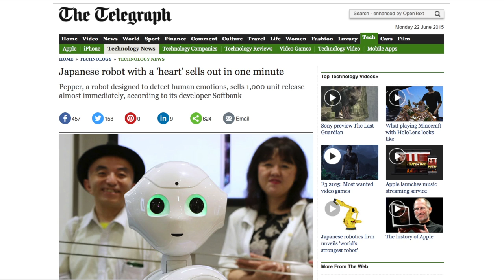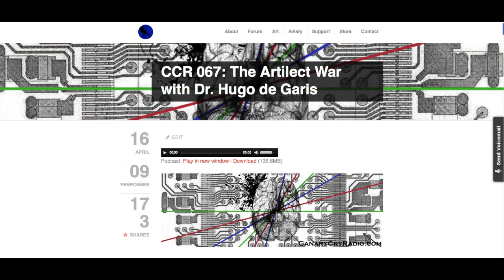ROBOT REVOLUTION: Pepper Sells Out in One Minute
Pepper the Robot was released in Japan last week. 1000 units sold out in a single minute. Each unit costs roughly $1600 with additional monthly fees. The article on The Telegraph was titled, "Japanese robot with a 'heart' sells out in one minute." Through tone of voice, volume, patterns in speech (recognition), language and motion detection, the machine is able to analyze and respond accordingly to the human being. Therefore, this "heart" is artificial.

Approximately 2000 Japanese lives have been immersed in life with a humanoid intelligence robot. It will be interesting to track how this will impact the sample population, the nations who distribute the robots, and ultimately human society. Plans for Pepper to be distributed to other nations are already happening.
‪#‎Transhumanism‬ ‪#‎RobotRevolution‬

LINKS
CCR Interview with Dr. Hugo de Garis